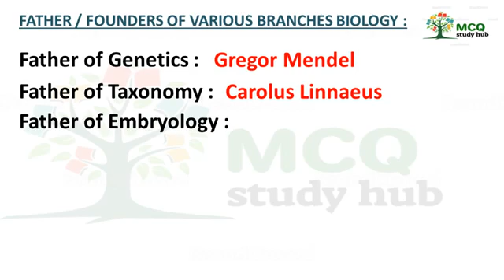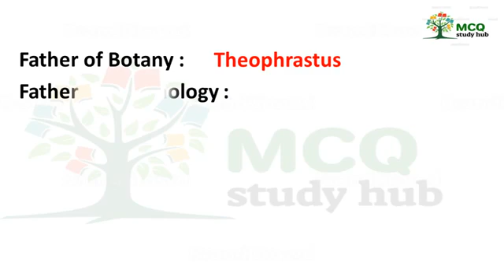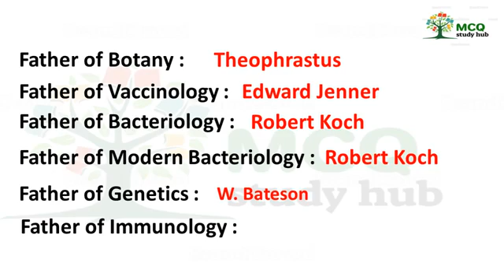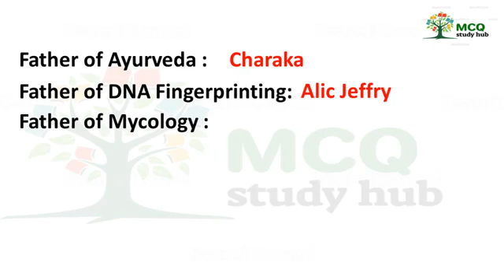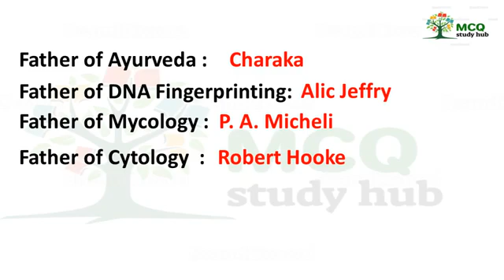Biology study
All Father of biology